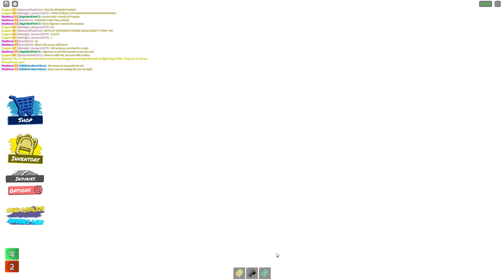TAU: SIEGE OF THE BLOOD MOON [8]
Malum is done with Tartarus taking out Kansa repeatedly. Malum is ready to duel Tartarus. Will they avenge their twice fallen friend?